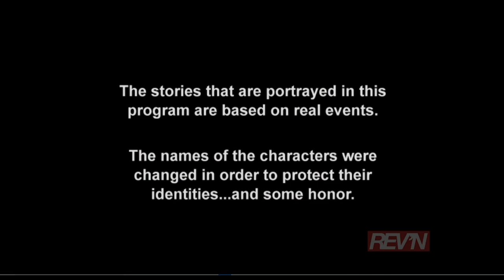Operation Repo Season 6 Episode 1 Part 1